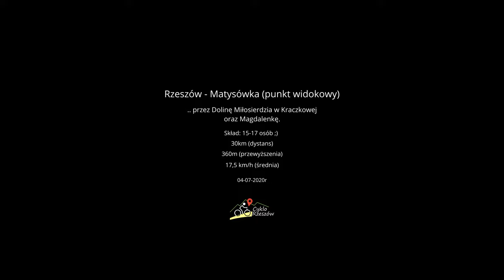Dolina Miłosierdzia w Kraczkowej, Magdalenka i Krzyż w Matysówce, rekreacyjne 30km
Grupa rekreacyjna w składzie 15-17 osób odwiedziła tego weekendu Dolinę Miłosierdzia w Kraczkowej, po czym pokonała podjazd do Magdalenki. Na koniec ekipa delektowała się pięknymi widokami na Rzeszów spod Krzyża w Matysówce :)